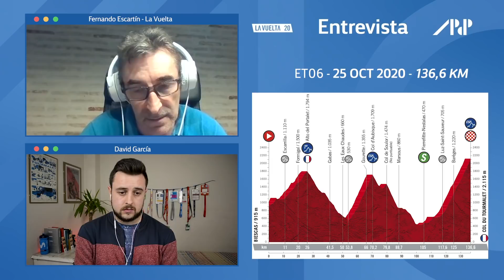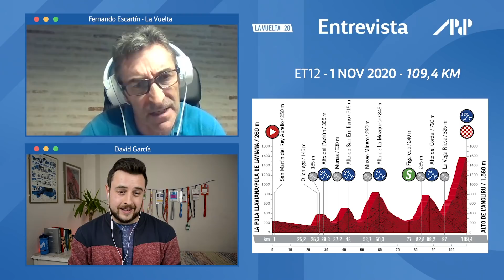FERNANDO ESCARTÍN: "Hay VUELTA a ESPAÑA 2020 al 99%" 💪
Hay muchas preguntas y dudas con LA VUELTA a ESPAÑA 2020 por el COVID-19 y nosotros hemos invitado a FERNANDO ESCARTÍN (Director Técnico de La Vuelta) para tratar de contestar a las más importantes 💙 Hay seguridad con los protocolos por el COVID, recorridos alternativos por el clima y muchas ganas de ver a los ciclistas en el TOURMALET y ANGLIRU, entre otros finales importantes de esta edición

🎁 NUEVO SORTEO 🎁
Regalamos 3 juegos "Tour de Francia 2020" para PC 💻 en nuestro INSTAGRAM 💪

⭐ ¡SÍGUENOS! ⭐

👇 NUESTRAS REDES👇
🎙 David García